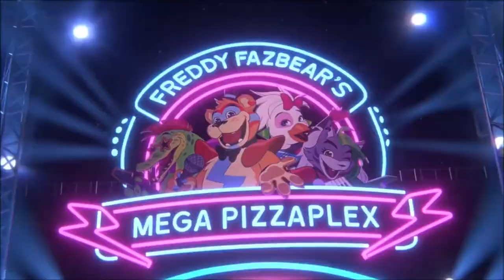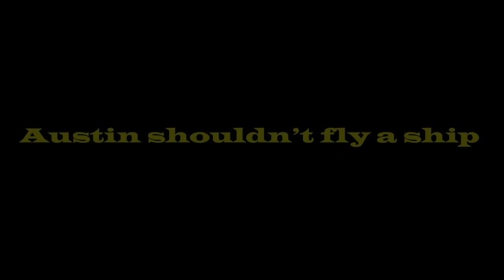Summer Highlights #4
Damn it's been a while...